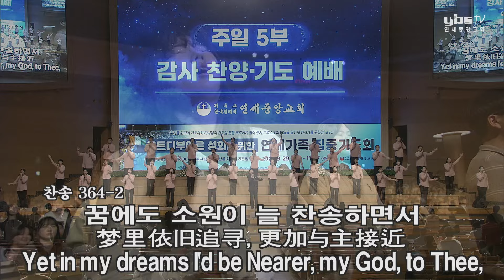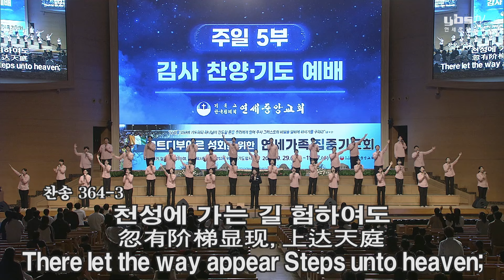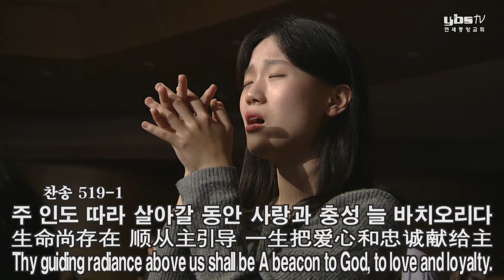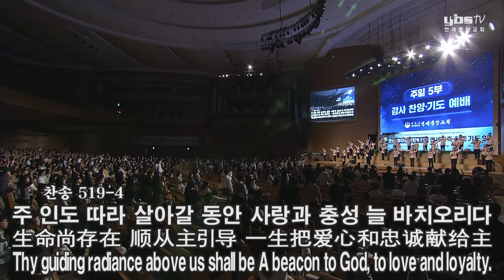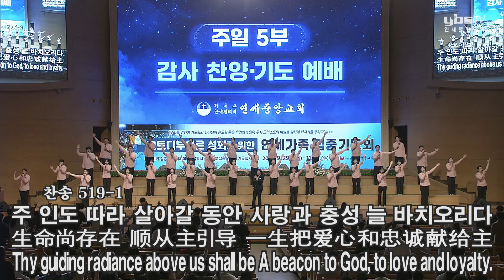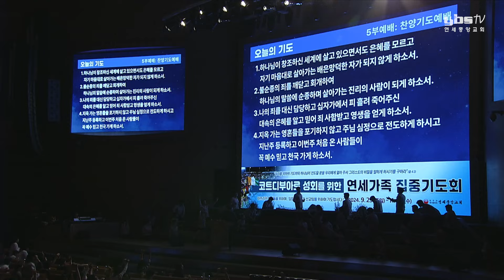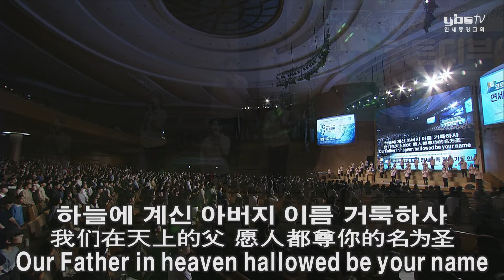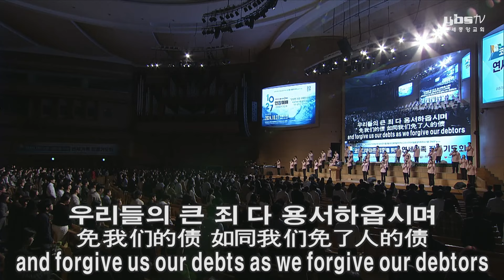[주일5부 감사찬양 기도예배] 내 주를 가까이하게 함은, 십자가를 질 수 있나 2024-10-20 [연세중앙교회 윤석전 목사]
364 내 주를 가까이하게 함은
519 십자가를 질 수 있나

* Live Casting / English, Chinese, Japanese // Onnd Sunday Service

영혼의 때를 위하여! 구령의 열정!!
신령과 진정으로 예배 드리는 자가 됩시다.

연세중앙교회 공식 유튜브 채널입니다.
구독하시면 최신 동영상 업데이트 정보를 받아보실 수 있습니다.

[연세중앙교회] 윤석전 담임목사
- 연세중앙교회: 서울시 구로구 부일로 977 (궁동)
- 동탄연세중앙교회: 경기도 화성시 동탄산척로1길 43 (송동)
- 노량진연세중앙교회: 서울 동작구 등용로 4길 132 (노량진동)
- 범박연세중앙교회: 경기도 부천시 범안로 162 (계수동)
- 인천연세중앙교회: 인천 남동구 성리로 61 (구월동)
- 안산연세중앙교회: 경기도 안산시 상록구 예술광장1로 16 (월피동) 칠성프라자 6층

- 불법 공유, 배포 및 상업적 이용을 금합니다.
- 연세중앙교회 유튜브 영상은 선교 목적으로만 활용하며, 광고로 수익을 얻지 않습니다.
- 광고 종류는 유튜브 정책상 선정되는 것이므로 연세중앙교회와는 무관합니다.

** 현재 연세중앙교회에서는 2곳에만 영상을 업로드하고 있습니다.
(1) 연세중앙교회 유튜브
(2) 연세중앙교회 인터넷방송국 홈페이지

* 불펌공유, 무단사용 적발 시 관련법규에 따라 민·형사상의 법적 책임을 물을 수 있습니다.